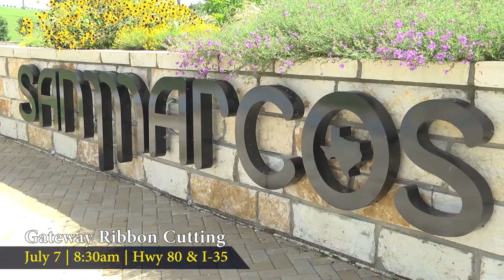San Marcos Minute - July 5, 2016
City Council Meeting - July 5 at 5:30pm
Fired Up About Reading - July 5 at 7pm | Library
Movies in your Park - July 5 at 7:30pm | Paul Bart: Mall Cop 2
Disaster Recovery Town Hall  - July 6 at 6pm | Activity Center
Gateway Ribbon Cutting - July 7 at 8:30am | Hwy 80 & I-35
Miss Beautiful Pageant - July 8 at 7pm | Activity Center
Brush Drop Off - July 9 from 8am - 1pm at 750 River Rd.